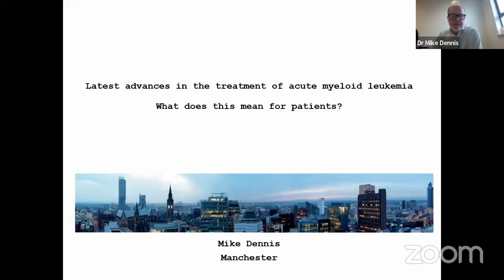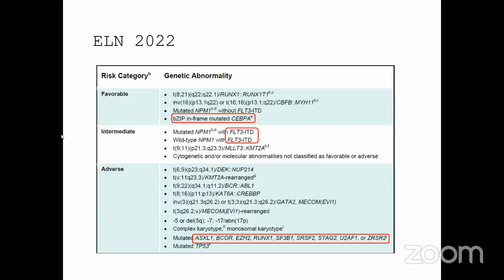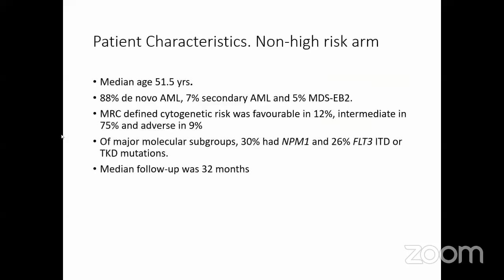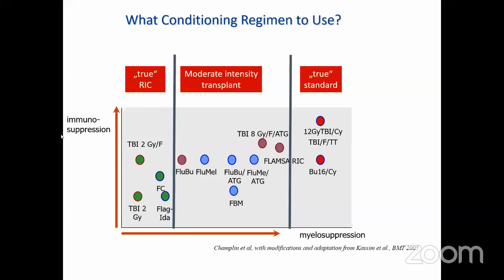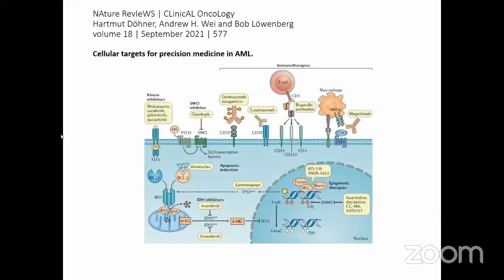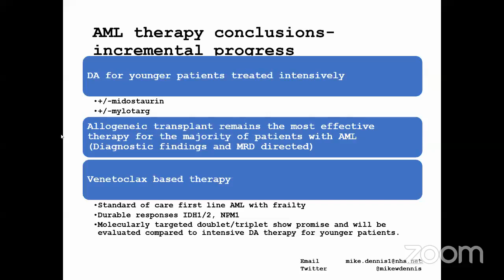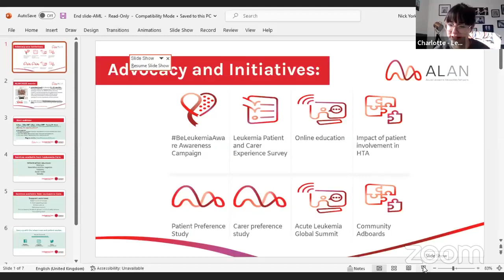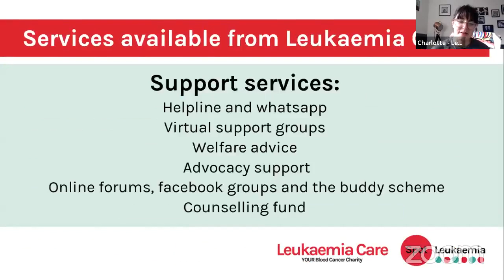The latest advancements in the treatment of acute myeloid leukaemia (AML) WEBINAR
This educational webinar will give an overview of how AML is treated today and the significance of ’hot topics’ and key treatment development advances published and discussed at 2022 international hematology conferences.

What is new and what does this mean for patients?

We will be joined by:

Dr Mike Dennis, Consultant Haematologist, The Christie NHS Foundation Trust. (UK)

Anne -Pierre Pickaert, Patient Advocate, Acute Leukaemia Advocates Network (France)

This webinar may be useful for people affected by a diagnosis of AML: patients, family members, supporters and advocates.